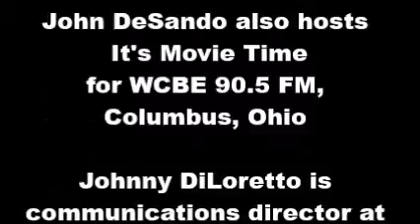It's Movie Time March 31, '16 Glengarry Glen Ross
John DeSando is host of It's Movie Time and co-hosts Cinema Classics on WCBE 90.5 FM, Columbus, Ohio.

Johnny DiLoretto, co-host of Cinema Classics, is communications director for the Gateway Film Center.